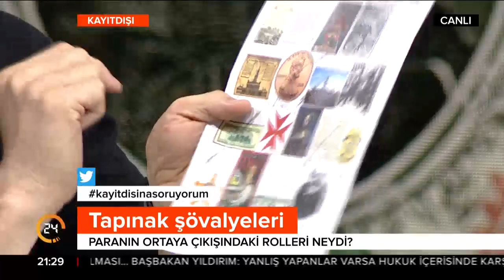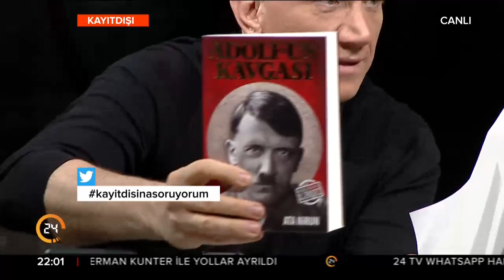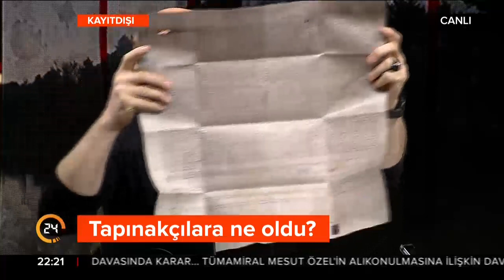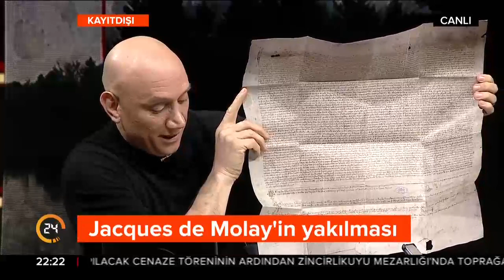Beyza Hakan ile Kayıt Dışı (05.01.2018)